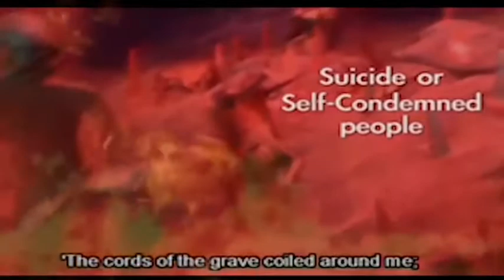Hell fire warning 2